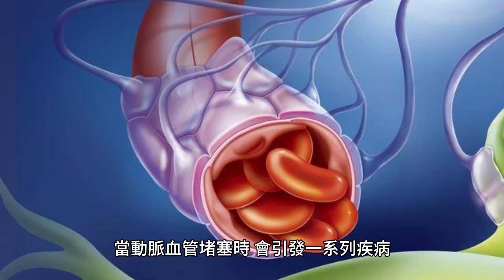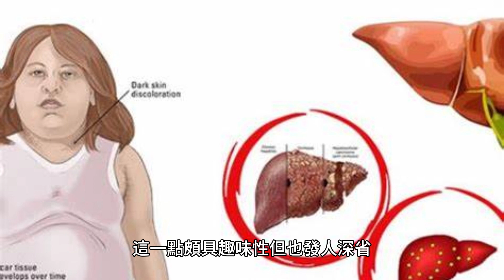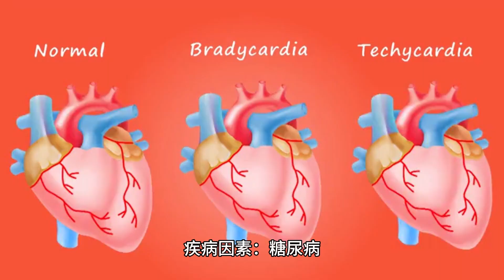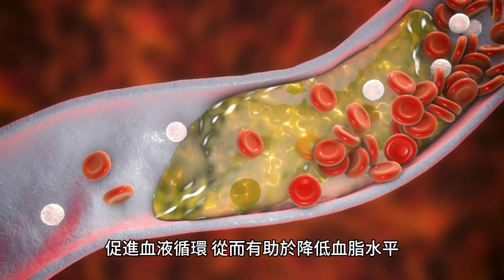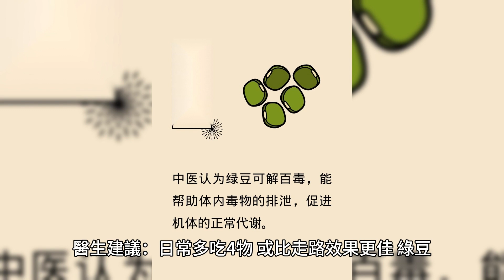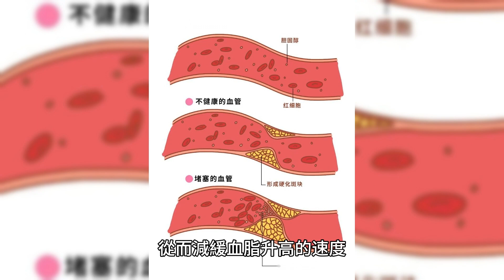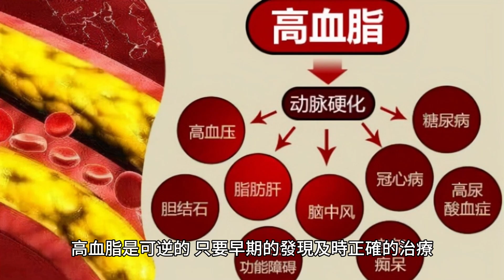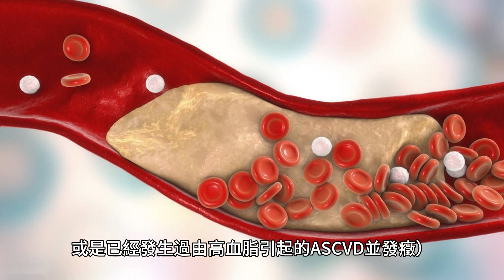多散步有助於降血脂？醫生建議：日常多吃4物，或比走路效果更佳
據統計數據顯示，高血脂的發病率正在逐年攀升，而且發病年齡也呈現日益年輕化的趨勢，這種疾病是由脂肪代謝異常引起的，若不及時發現並治療，將會給人體帶來嚴重的危害。

當動脈血管堵塞時，會引發一系列疾病，例如心腦血管疾病、腎臟病、肝臟疾病等等，給患者的健康帶來極大的威脅。

《中國居民營養與健康現狀》這份由我國衛生部、科技部和統計局於2016年10月聯合發布的權威報告指出，我國血脂異常的患病率為18.6%，估計全國現患血脂異常的人數約為1.6億。

這一數據的出現，無疑給人們敲響了警鐘，在過去20年間，隨著人們的食物消費習慣和膳食結構的改變，高血脂癥的發病率也在不斷攀升。

專家們分析，全國30歲及以上的成年人中，高血脂癥的發病率在10%-20%左右，而在老年群體中，女性高血脂的比例高於男性，這一點頗具趣味性但也發人深省。

高血脂並不僅僅是一種健康問題，更是一種生活方式的映射，它提示我們要審視我們的飲食結構、運動習慣和日常生活方式，采取積極的措施來預防和治療高血脂，維護我們的身體健康。

高血脂有哪些危害？

動脈粥樣硬化

高血脂是動脈粥樣硬化的主要危險因素，過多的膽固醇和甘油三酯可以在血管壁上沈積，形成動脈內膜斑塊，導致血管狹窄和硬化，增加心腦血管疾病的風險，如冠心病、心絞痛、心肌梗死和中風。

心腦血管疾病

高血脂與心血管疾病密切相關。高膽固醇會導致冠狀動脈狹窄，影響心臟供血；高甘油三酯會導致血液黏稠度增加，增加血栓形成的風險，從而易發生心臟病和中風。

脂肪肝

高血脂可以導致脂肪在肝臟中堆積，引起脂肪肝，脂肪肝的嚴重程度逐漸增加時，可能會發展為肝纖維化和肝硬化，導致肝功能受損。

膽石癥

高血脂可以增加膽固醇結晶在膽囊中的沈積幾率，導致膽囊內結石的形成，引起膽石癥。

代謝綜合癥

高血脂是代謝綜合癥的重要組成部分，該綜合癥包括高血壓、高血糖、高膽固醇和腹部肥胖，這些因素共同增加了心血管疾病和糖尿病的風險。

哪些原因會導致高血脂？

生活方式：不健康的飲食、缺乏體育鍛煉、吸煙、飲酒過量等都可能引起高血脂。

年齡和性別：隨著年齡的增長，膽固醇升高和動脈受損的可能性會增加；另外，男性比女性更容易患高膽固醇和心臟病。

基因：家族性高膽固醇血癥等遺傳因素也可能導致高血脂。

疾病因素：糖尿病、肥胖、腎病綜合癥等疾病以及長期使用某些藥物（如降糖藥物、糖皮質激素等）也可能導致血脂水平升高。

多散步有助於降血脂？

堅持鍛煉確實對降低血脂有著顯著的益處。

多項研究已經證實，進行適當的運動和鍛煉可以有效地降低膽固醇水平，而散步是其中一種特別受歡迎的有氧運動。

堅持散步可以消耗身體內多余的脂肪和卡路里，從而達到塑形身體、燃燒脂肪的效果，此外，散步還可以在一定程度上降低血脂水平。

通過堅持鍛煉，可以選擇適合自己身體狀況和鍛煉水平的項目，例如散步、慢跑、瑜伽等，這些運動可以幫助人們提高身體的代謝速率，促進血液循環，從而有助於降低血脂水平。

此外，適當的運動可以增強心肺功能，增加身體的耐力和免疫力，從而更好地維護身體健康。

如果血脂水平較高，除了適當運動之外，還需要在醫生的指導下進行藥物調理，同時，還需要注意飲食的調整，控制脂肪和膽固醇的攝入量。

通過合理的飲食和適當的運動，可以幫助我們更好地控制血脂水平，保護心血管健康。

醫生建議：日常多吃4物，或比走路效果更佳

綠豆

綠豆是一種營養豐富的豆類，含有大量的蛋白質、碳水化合物、脂肪和礦物質，同時也富含多種維生素和抗氧化物質，這些成分有助於維持人體健康，特別是對於心血管系統具有很好的保護作用。
綠豆中含有一種叫做可溶性纖維的物質，它能夠降低血液中的膽固醇水平，從而減少血管壁上的沈積物，有助於預防動脈硬化和心腦血管疾病。

同時，這種纖維還能夠促進腸胃蠕動，預防便秘，減輕胃腸道負擔，改善消化功能。

苦瓜

苦瓜作為一種低熱量、高纖維、低脂肪的蔬菜，其獨特的營養成分和健康價值受到了廣泛的認可。

苦瓜中含有一種叫做苦瓜素的物質，它具有很好的降血脂作用，通過促進肝臟分泌膽汁酸，苦瓜素可以降低血清膽固醇水平，從而有效預防心血管疾病的發生。

此外，苦瓜中還含有多種維生素和礦物質，如維生素C、鉀、鎂等，這些物質對身體健康也具有很好的保護作用。

魚肉

魚肉富含多種營養物質，其中最重要的是不飽和脂肪酸，不飽和脂肪酸有助於降低血液中的膽固醇水平，從而減緩血脂升高的速度，這些不飽和脂肪酸還有助於改善心血管健康，減少心臟病和中風的風險。
值得注意的是，不同種類的魚肉具有不同的營養成分和健康效果，例如三文魚和鱒魚富含不飽和脂肪酸和維生素D，有助於改善心血管健康和增強免疫力；鱸魚和鯉魚則富含蛋白質和維生素B，有助於維持身體健康和神經系統功能。

在選擇魚肉時，最好選擇富含不飽和脂肪酸的種類，如三文魚、鱈魚、鱸魚等。

燕麥

燕麥富含可溶性纖維，這種纖維可以幫助降低膽固醇水平，從而有助於預防心血管疾病。

此外，燕麥還含有一種叫做β-葡聚糖的特殊成分，這種成分具有很強的抗氧化作用，可以有效地清除體內的自由基，從而保護身體細胞免受損傷。
燕麥還含有多種維生素和礦物質，這些營養成分可以提供身體所需的能量，並促進新陳代謝，除此之外，燕麥中的膳食纖維還可以幫助控制血糖水平，減少糖尿病的發病率。

高血脂能逆轉嗎？

高血脂是可逆的，只要早期的發現，及時正確的治療，大多數輕度的高脂血癥可以恢覆正常。

很多血脂升高是因為不良的生活飲食習慣所引起，包括吸煙飲酒，大量地攝入高熱量，高脂肪的飲食，運動量減少，肥胖。

所以，我們如果發現血脂升高，首先要從這幾方面入手，多增加運動，消耗多余的熱量，嚴格地控制體重，很多患者在體重正常以後，血脂也會正常。

閱讀延伸：降脂目標值是多少？

不同的高血脂患者需要不同的降脂目標值。

對於健康人群，低密度脂蛋白值應控制在3.4mmol/L以下。

對於極高危患者，他們的降脂目標值會更為嚴格，具體來說，他們的低密度脂蛋白膽固醇應達到1.4mmol/L的目標值，並且需要降低到基線的50%。

對於高危人群（如有糖尿病、高血壓、冠心病等其他病癥，或是已經發生過由高血脂引起的ASCVD並發癥），他們的降脂目標值介於健康人群和極高危患者之間。

具體來說，他們的低密度脂蛋白膽固醇應達到小於2.6mmol/L的目標值。